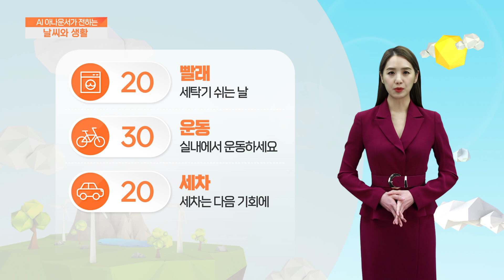[AI 날씨와 생활] 4월 4일 화요일 부산/경남 날씨